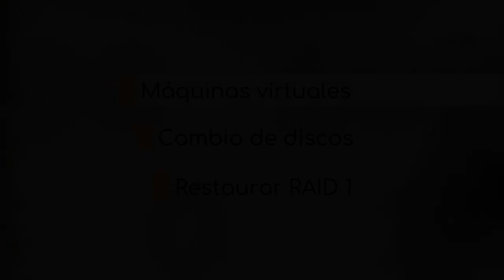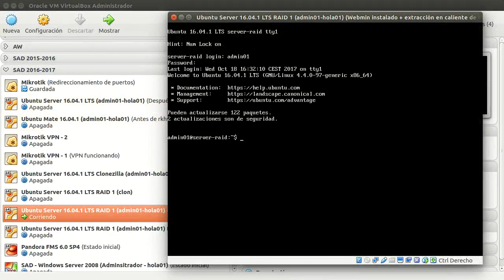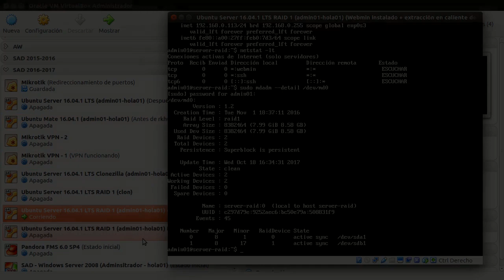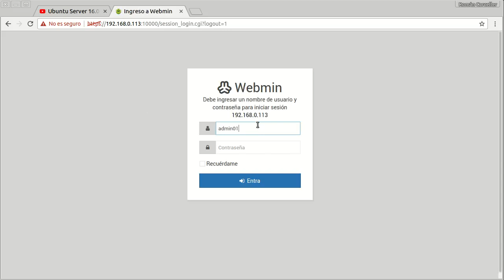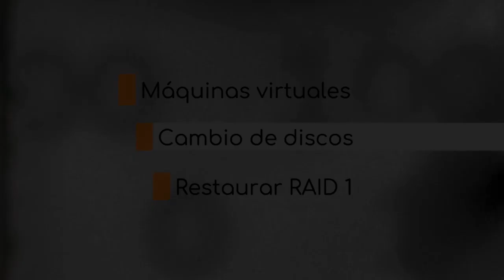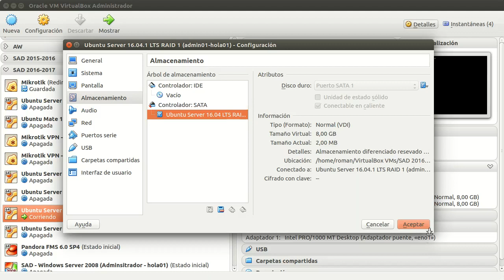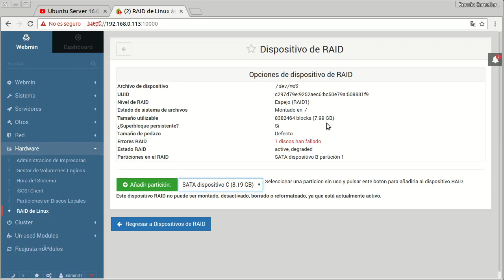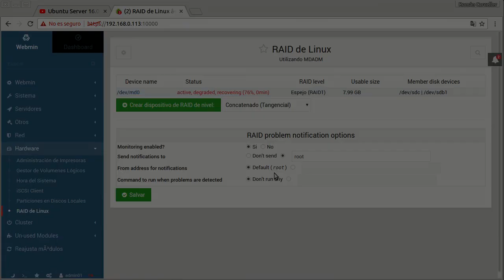Ubuntu Server 16.04 - RAID 1 - Sustitución de un disco con Webmin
Se describe cómo usar Webmin para cambiar en caliente un disco defectuoso en Ubuntu Server 16.04 LTS instalado sobre un RAID 1. Pasos:
- Comprobación del HW de la máquina.
- Vídeos adicionales.
- Quitar el disco del RAID 1.
- Sustituir el disco por uno nuevo.
- Poner el nuevo disco en el RAID 1.